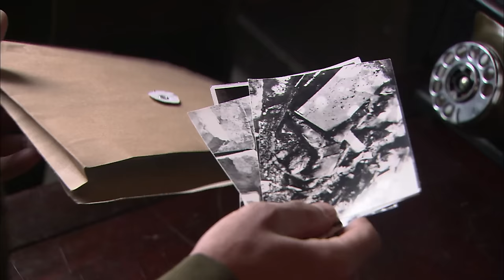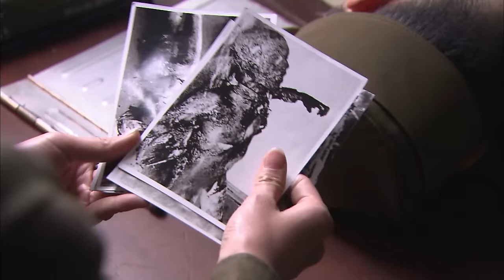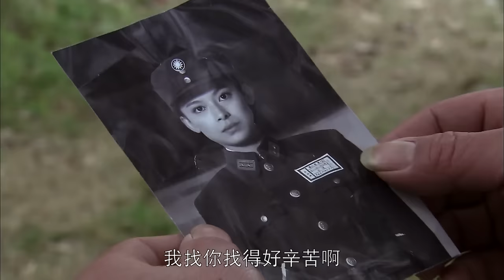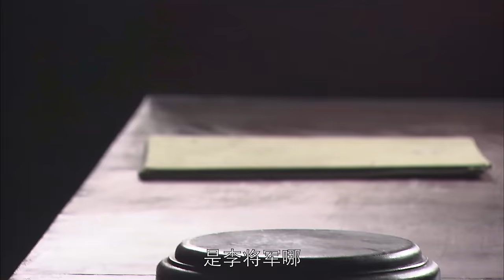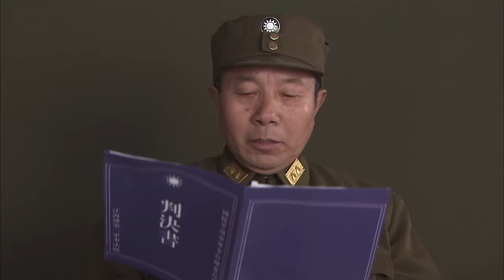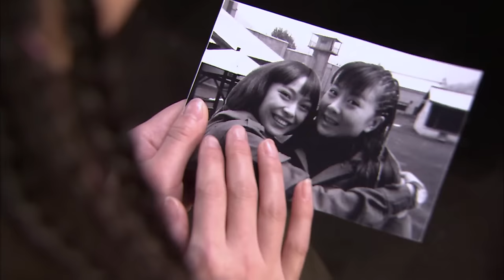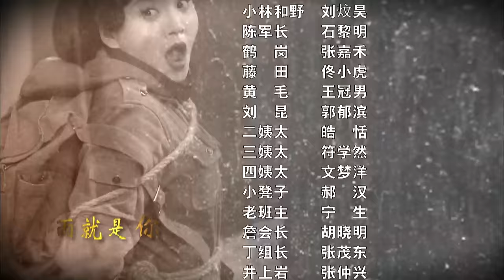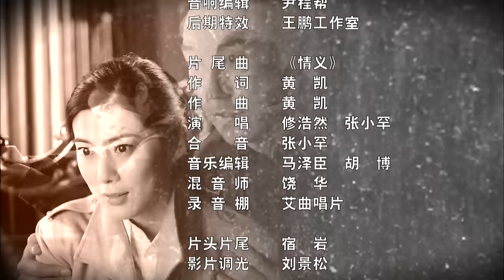【ENG SUB】暗刺女特27丨五名女特种兵利用炸弹技术与日本人展开激烈的斗争，勇杀敌寇！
剧情介绍：
该剧讲述了在战火纷飞的抗战年代，国民党国防部秘密组建了一支女子炸弹部队，小队由5名美丽勇敢的女特种兵组成，她们因各自不同的原因参军入伍，专门负责排除各种炸弹险情，并利用炸弹技术与日本人展开激烈的斗争，勇杀敌寇保家卫国的轰烈故事。